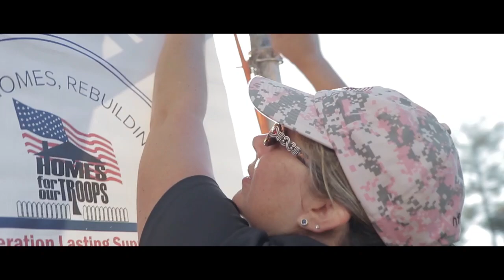Carolyne Stolzenfels 12 08 23 Creator and founder of Wildfire Dreams youtube